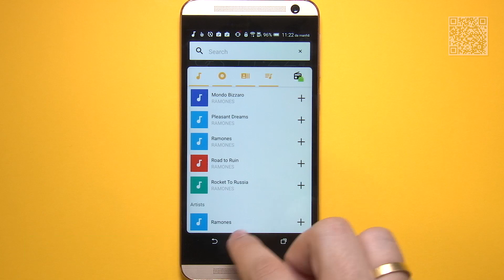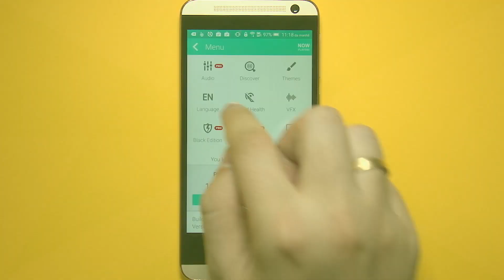5 players de áudio alternativos pra Android - Baixaki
Conheça 5 players de áudio alternativos pra Android.